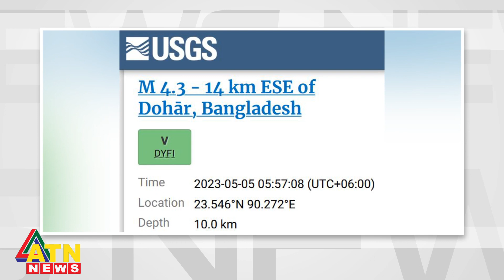ভূমিকম্পের ঝুঁকি মোকাবেলায় কতটা প্রস্তুত বাংলাদেশ? | Earthquake Probability of Bangladesh | ATN News